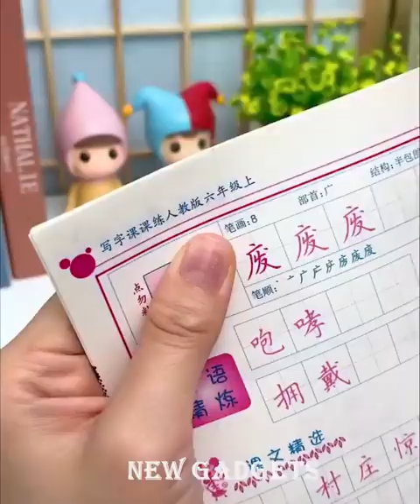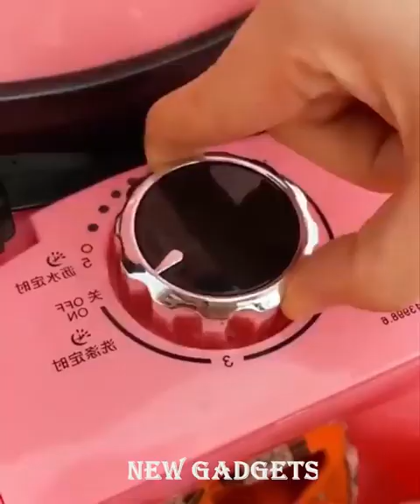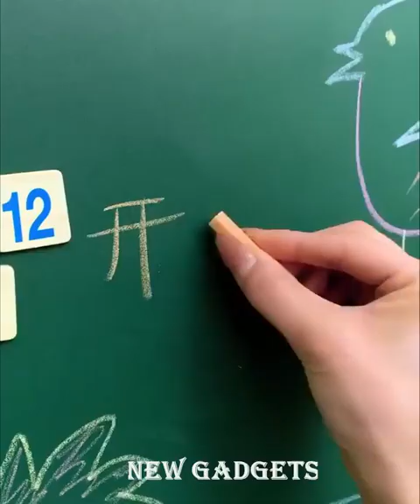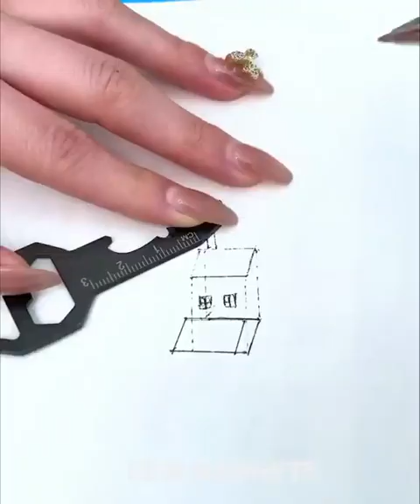New Gadgets!😍Smart Appliances, Kitchen tool Utensils For Every Home🙏Makeup Beauty🙏